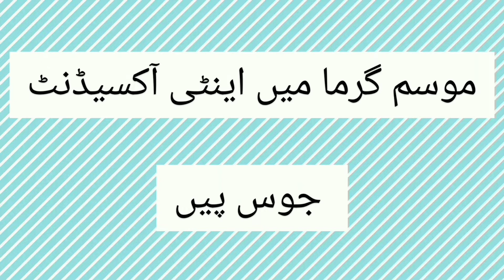What Are Antioxidant Drinks |Antioxidants Drinks To Prevent Diseases |Hadia Shahab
Antioxidant Drinks To Cure Diseases
Antioxidant Drinks To Prevent Diseases
Antioxidant Drinks Kon Se Ha